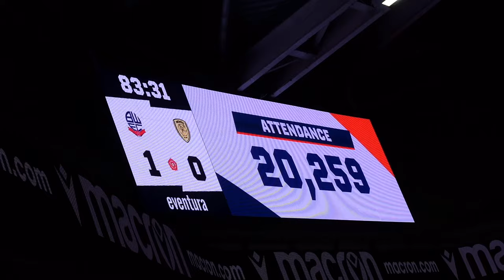BOLTON CONTINUE FORM BY BEATING BURTON 1-0 !! ABSOLUTLEY MASSIVE WIN !!! BWFC V BAFC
: TO GET HOLD OF A SCRATCH OFF MAP

Bolton Wanderers v Burton Albion 22/23 League One